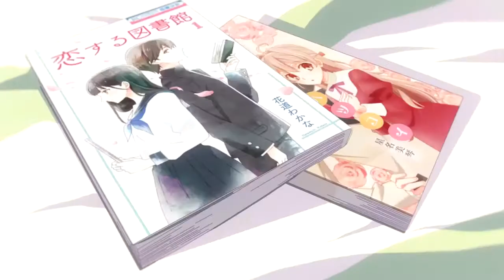Yagate Kimi ni Naru Trailer 2018『やがて君になる』Anime Tv Channel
Anime: Bloom Into You ( Eventually, I Will Become You )
Japanese: やがて君になる

Information

Type: TV
Episodes: Unknown
Status: Not yet aired
Aired: Oct, 2018 to ?
Premiered: Fall 2018
Studios: TROYCA
Source: Manga
Genres: School, Shoujo Ai
Rating: PG-13 - Teens 13 or older